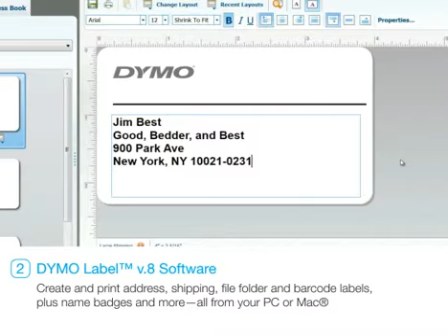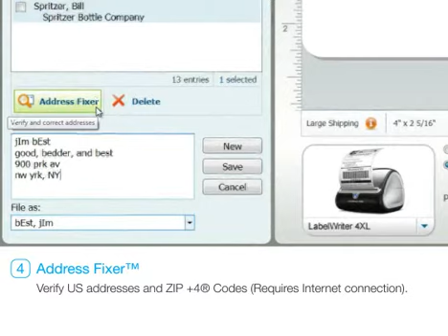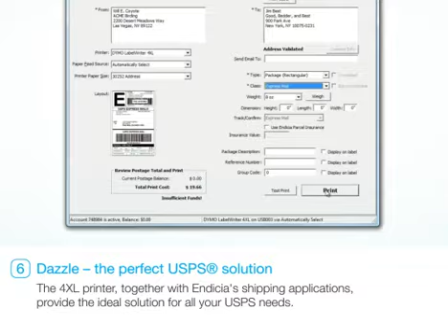LabelWriter 4XL Label Printer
The DYMO® LabelWriter® 4XL label printer prints on a wide variety of labels up to 4.16" wide for many applications, from office to commercial environments including shipping and receiving, inventory control, retail, healthcare and transportation and logistics. This product comes with drivers only!